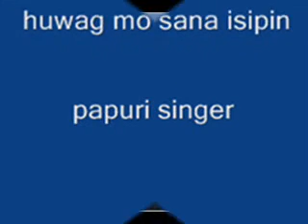huwag mo sana isipin = papuri singer